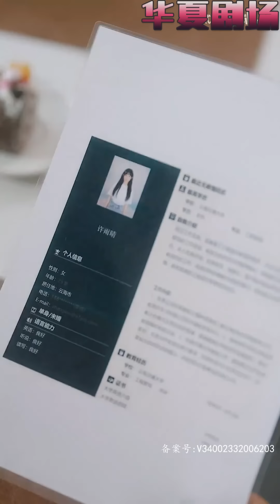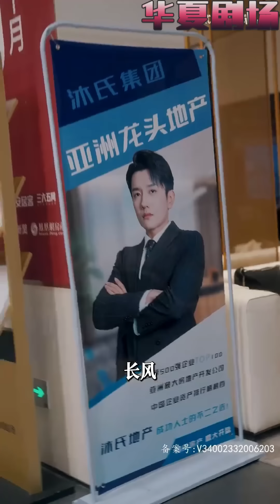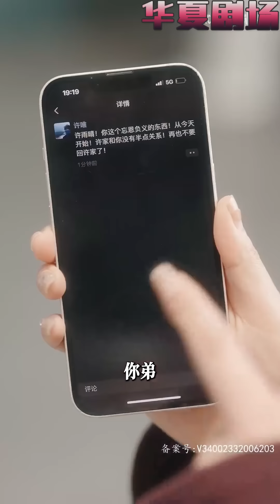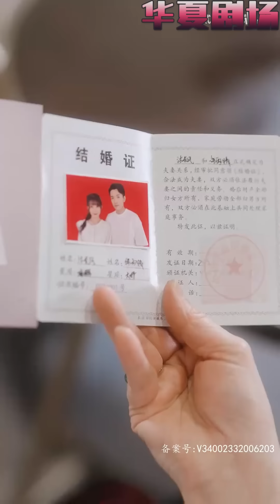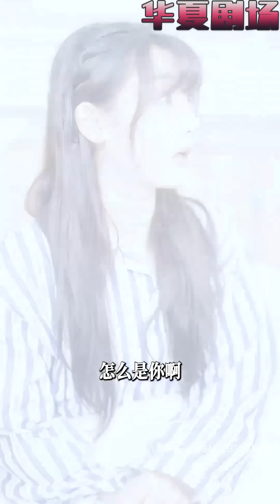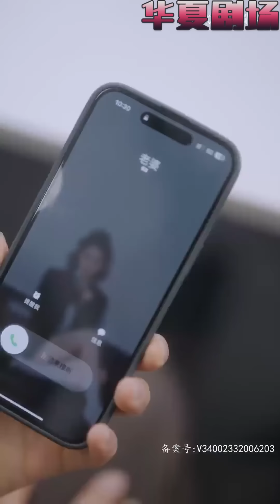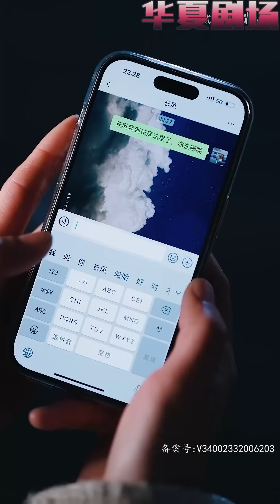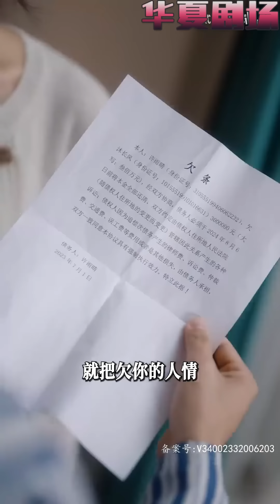兩個孩子替父相親，父親還是千億霸總？ 沒想到還真幫父親找到個對象，這位姊姊好酷啊，能當媽咪就好了！ 《萌娃替父相親，拐個媽咪嫁豪門》华夏剧场